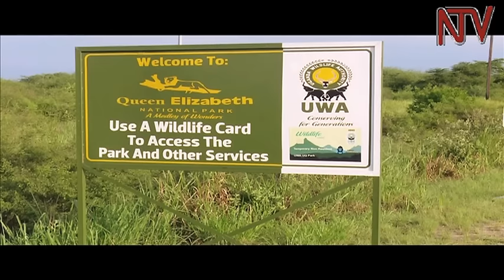Residents around Lake Katwe live in constant conflict with marauding elephants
Residents of Kabirizi in Lake Katwe sub-county, Kasese district can hardly sleep because they have to stay awake to guard their crops against marauding elephants.

The farmers told NTV that they incur heavy losses whenever the elephants cross from Queen Elizabeth National Park into their farmlands.